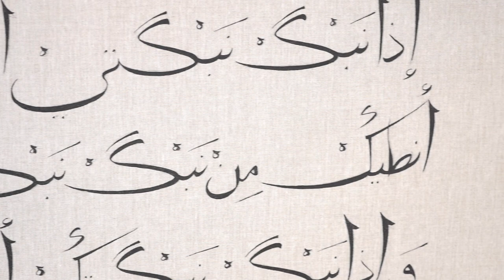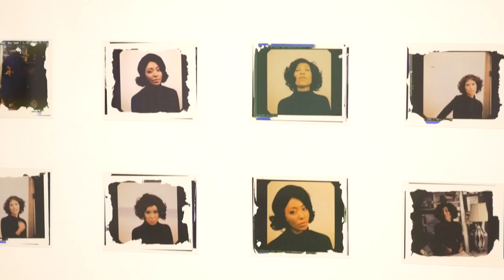Fall Exhibits at CAM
The Contemporary Art Museum of St. Louis opened a new set of exhibits on September 8, and Mickalene Thomas and Hayv Kahraman are among the artists featured. Hayv's work is fueled by her experience as in Iraqi immigrant and focuses on themes of gender politics, diasporic consciousness, decolonization and collective memory. Mickalene's work includes film, video, photography and installation that recasts and reconfigures notions of beauty, gender, race and representation.